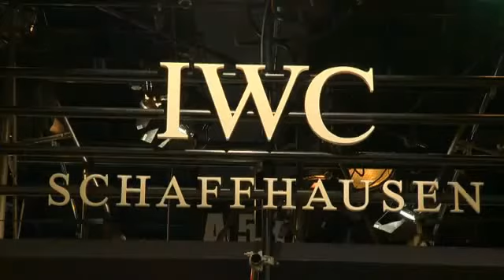Cate Blanchett at IWC Portofino Launch - The TVC Group Interview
Cate Blanchett at IWC Portofino Launch - The TVC Group Interview - January 18th, 2011